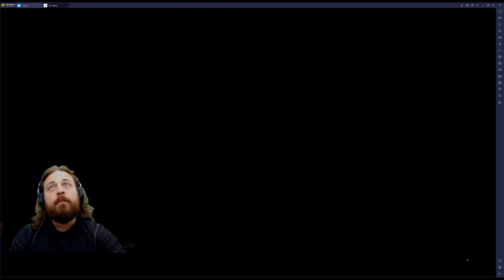Let's Play FFT WOTL Part 47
As requested I will be playing FFT WOTL. I have never played this version of the game. I had played the original version which did not include the Dark Knight. Although I remember the rumors pre-internet that you could unlock a dark knight but the methods were really detailed and never worked.

I usually played a monk or at least a monk variant with my main class. This time I will try to at least unlock the DKN.

I thought that there were multiple endings in this game but as it turns out the only difference n the endings is solely based on the side quests you complete and not any decisions are done through dialogue. The next let's play on my list Tactics Ogre, which I played through most of the endings if not all. Oh the music box scene, the writing was really amazing IIRC.